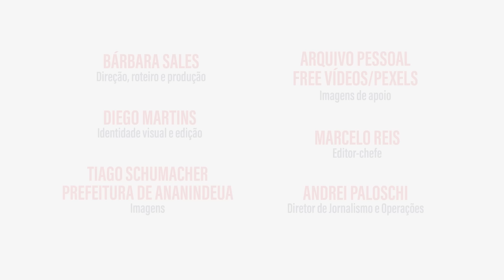Após caminhoneiro elogiar Brusque, paraense se muda para empreender na cidade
Roseane Silva Cunha veio para Brusque em busca de uma vida melhor para sua família. Cansada das condições no Pará, ela ouviu falar sobre a cidade através de um caminhoneiro e decidiu arriscar.

Logo encontrou emprego e se apaixonou pela organização, limpeza e hospitalidade da cidade. Após se estabelecer na cidade, Roseane trouxe o marido e os filhos, e recentemente, o casal abriu uma loja de produtos típicos da região Norte.